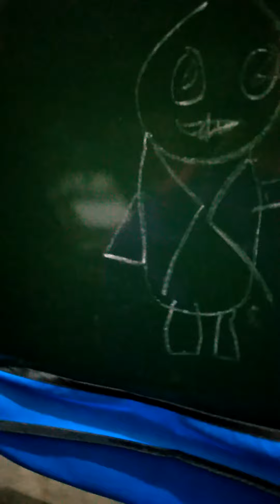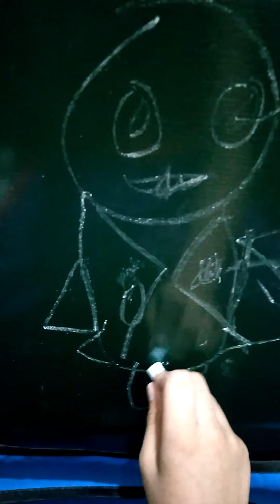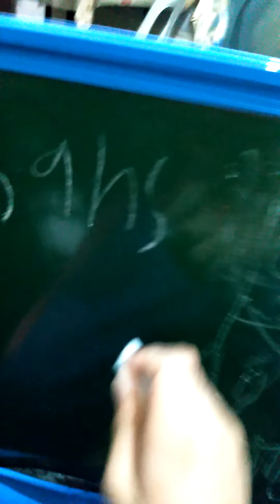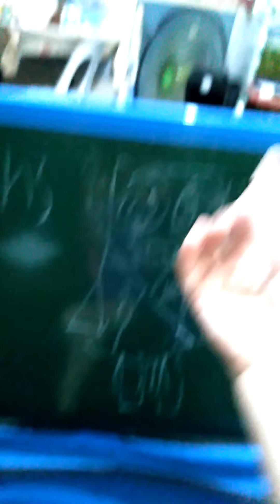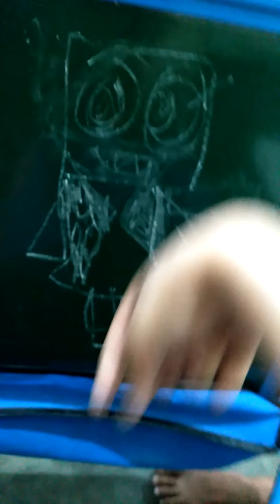Minecraft sans drawing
My promise I'm gonna drow because I have the description that is saying I'm gonna drawn so I draw my favourite YouTubers @jelly@kwebelkop@pinkleaf@rageelixer and more my tiktok